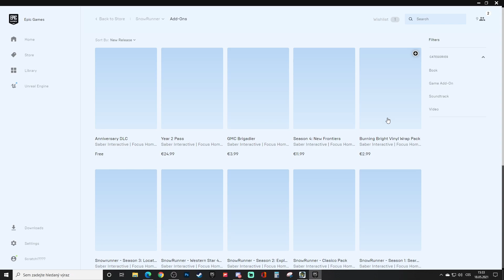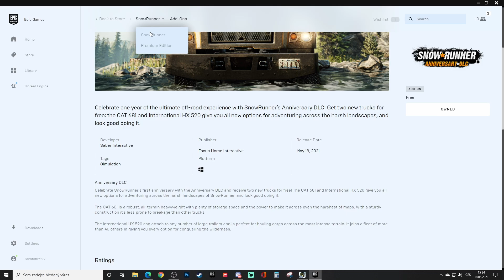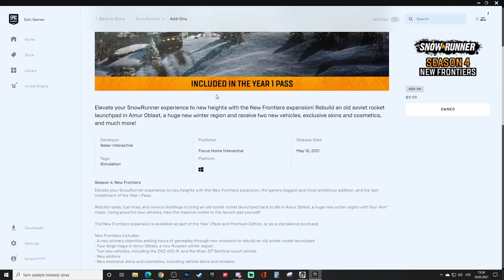SnowRunner: Phase 4 - auta + DLC + ...